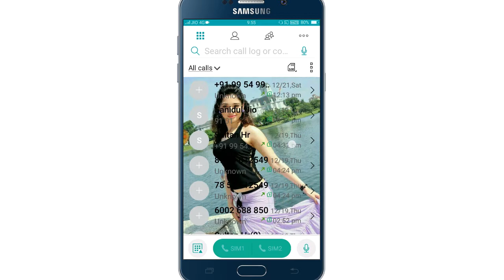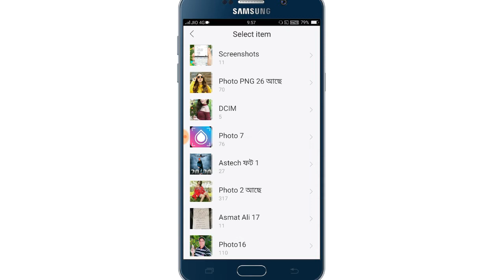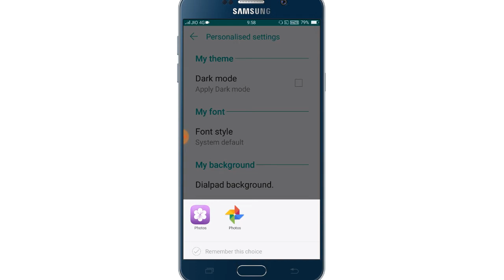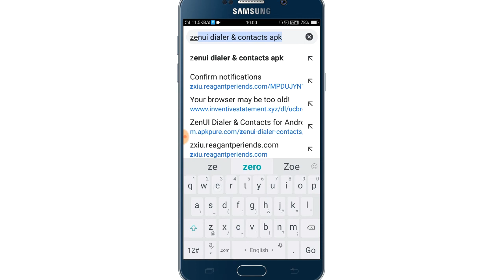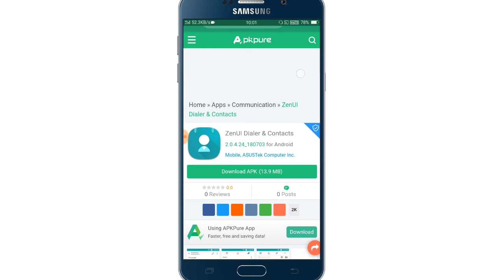How to Add Photo Dial Pad সেট করুন নিজের ছবি